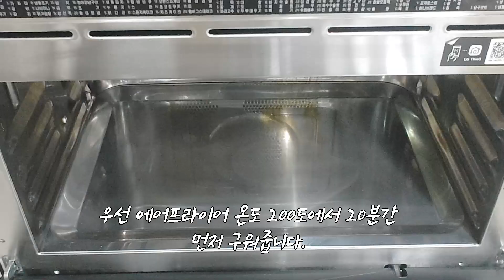양갈비 맛있게 먹는 법 | 에어프라이어로 간편하게~ | 아삭아삭 숙주와 양념에 콕! 찍으면~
참말로 고기 좋아하는 집이에요 ㅎㅎ
그중에서도 시댁 식구를 비롯해서 친정식구들까지
온 가족이 좋아하는 고기 종류,
바로 양고기 요리인데요.
겨울철에는 푹 끓여서 탕이나 전골로 이용해도
보양식으로도 참 좋은데요.
오늘은 집에서 좀 간편하게
양갈비 에어프라이어 요리로
양갈비 굽는법 알려드릴게요.
외식 코스로도 우리 집은 양갈비나 양꼬치
참 좋아하는데요.
단골집에서 꼭 숙주 요리와 함께 내주는데,
양념 소스에 살짝 찌듯이 익히면 아삭아삭함이
있어 느끼하지 않게 양고기를 즐길 수 있어
좋더라구요~
집에서 푸짐하고 맛있고! 간편하게 이용해 보세요^^

양갈비를 가장 맛있게 먹는 건
사실 구우면서 바로바로 먹는 게 가장 맛있어요.
그런데 꽤 기름이 많이 나오고,
먹을 땐 좋지만 냄새가 퍼지기 시작하면
감당하기 어려울 수 있어요.
이럴 때 양갈비 굽는법으로 가장 깔끔하면서
맛내기 쉬운 방법이
바로 양고기 에어프라이어 요리로 준비하면
좋은데요.
20~30분이면 간단하게 요리할 수 있으니
집에서 어울리는 소스와 함께 맛보셔도 좋겠습니다.

간장이나 굴소스 더해서 데치듯이 살짝만
쪄서 숙주 요리도 간단하게 만들 수 있어요.
여기에 사용된 소스는 양갈비 소스로
우리 아이들이 찍어 먹는데 이용하기도 해요~
드실 때 쯔란 콕 찍어서 숙주는 듬뿍 집어서
먹으면 끝까지 감칠맛 뿜뿜
깔끔하게 먹을 수 있어요.
기름 튀는 걱정 없이 깔끔하게 양갈비 굽는법,
손질법부터 간단한 시즈닝까지
차근차근 정리해 드릴게요.
양갈비 에어프라이어 요리 이렇게 해보셔요^^

​좀더 자세한 이야기는 블로그에도 있어요~

*산이맘의 집밥레시피*
(Sani mom's home-cooking)

오늘의 메뉴:
에어프라이로 간편하게
양갈비 구이

레시피

양갈비 1kg
소금
후추
로즈마리홀
타임

숙주 800g
물 150ml
진간장 3 큰 술
맛술 3 큰 술
참치액 1/2 큰 술
굴소스 2 큰 술(선택)
쪽파 3 뿌리
(양갈비 소스)
쯔란
큐민
칠리 플레이크

*계량스푼 1 큰 술 = 15ml